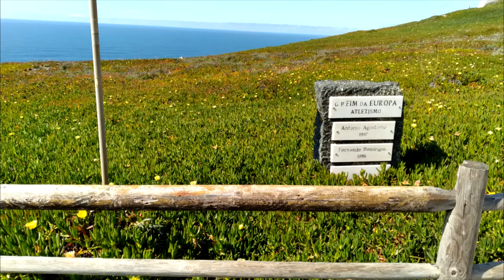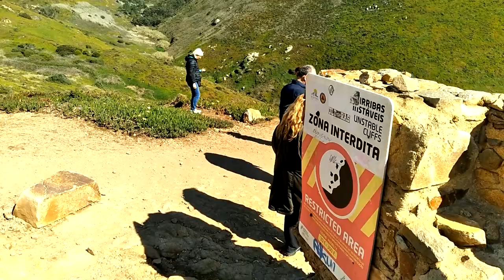PORTUGAL LISBON, SINTRA AND CASCAIS MARCH 2022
On March of 2022 my wife and I returned to Lisbon. We had been there in the spring of 2019 for just a few days and there were a lot of places we could not visit. This time we enjoyed the company of two dear friends and that was a wonderful experience. Their friendship is a blessing, and their company was very helpful. In this video there is the visit of Cabo da Roca (Cape of the Rock) a cliff of more than 100 meters from the sea level, located in the region of Sintra-Cascais in Portugal. Cabo da Roca is the Westernmost point in continental Europe, and it was considered by the Europeans centuries ago as the End-of-the-world. There is the visit to Palacio da Pena, a gem of the Luso-Romanticism built in 1854. The second part will be in Lisbon.